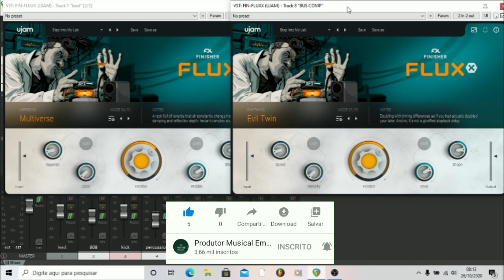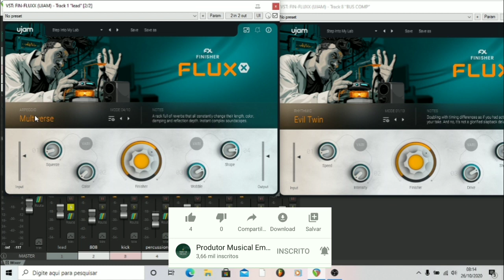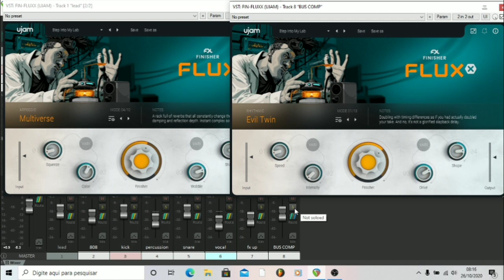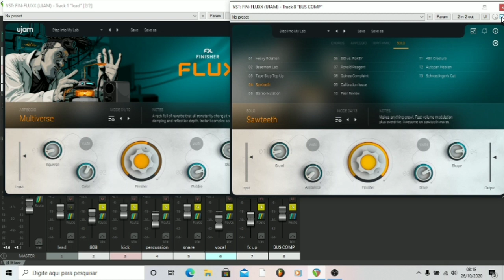FINISHER FLUX - UJAM INSTRUMENTS ( REVIEW EM PORTUGUÊS )